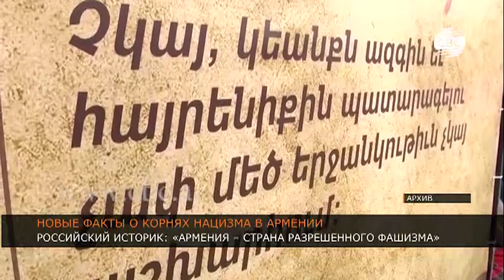Новые факты о корнях нацизма в Армении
18 октября в Баку прошла третья в серии "Армения: страна разрешенного нацизма" пресс-конференция российского историка и правоведа, кандидата исторических наук, профессора Олега Кузнецова об итогах научных исследований фондов архива Службы государственной безопасности Азербайджанской республики и Государственного архива Российской Федерации, а также презентация выявленных им и рассекреченных архивных документов советских органов госбезопасности (ОГПУ-НКВД-МГБ-КГБ СССР), содержащих доказательства нацистского содержания идеологии цегакрона, являющегося сегодня государственной в Республике Армения. На мероприятии также выступили российский эксперт Евгений Михайлов и директор Центра истории Кавказа, историк Ризван Гусейнов